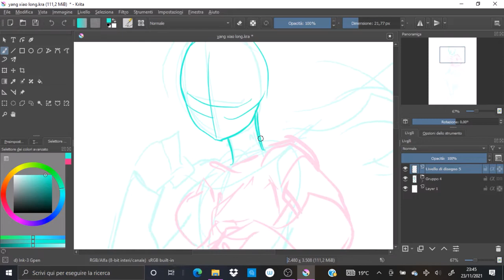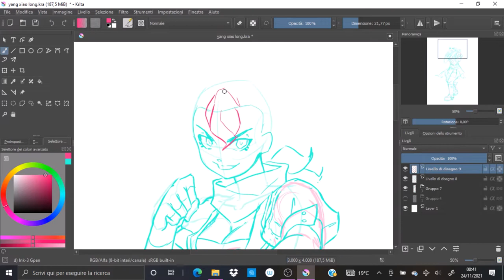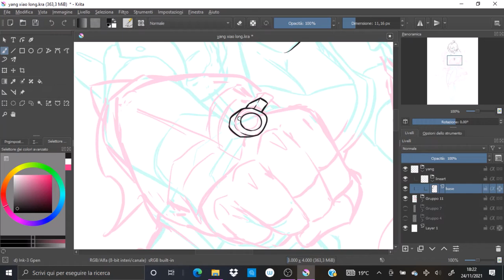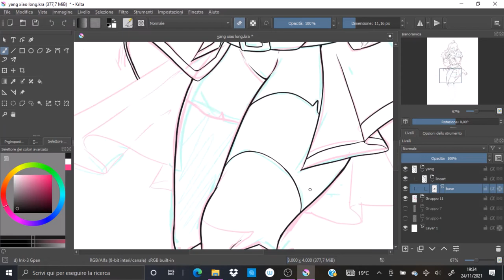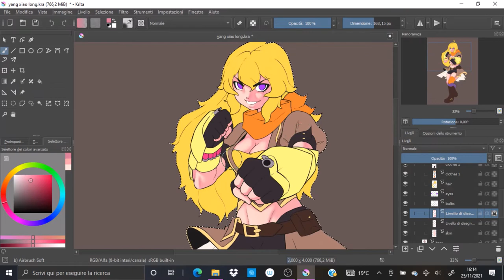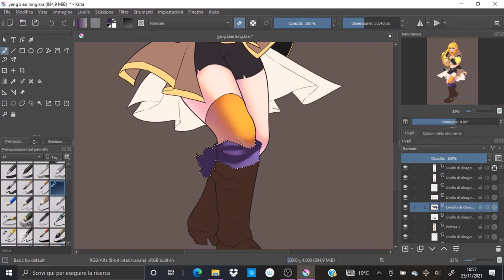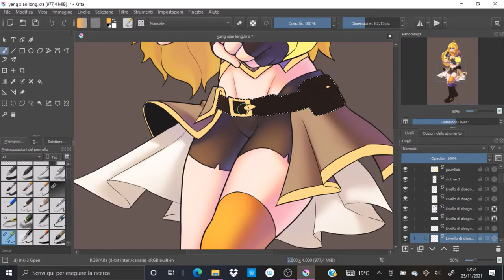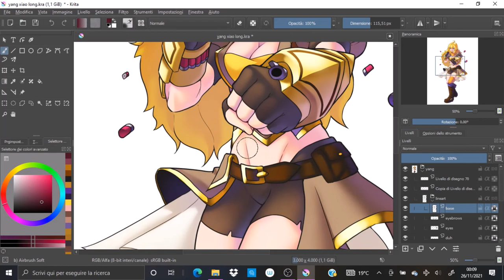//SPEEDPAINT\\ Yang Xiao Long [RWBY Fanart]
"Long" time no see, humans!
Hehe... I see myself out now, seems like I've lost some braincells along with Yang's arm...
I swear I'm done, but anyway here you have a piece I wanted to make for a looooong time and there you have it, Yang Xiao Long in her main outfit from v1 to v3 and I really like the outcome (gimme few days and I'll find so many flaws in this and I will start hating it).
Timestamps y'all:

0:00 Sketching
4:00 Lineart
8:43 Coloring
16:54 End

Hope you enjoy the video as much as I enjoyed drawing Yang!